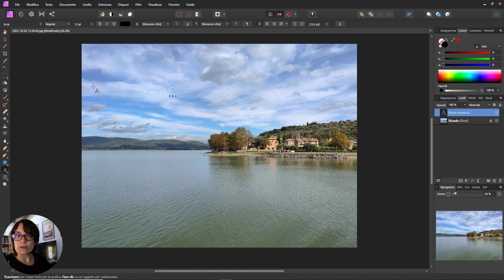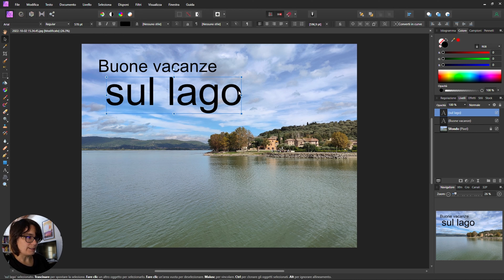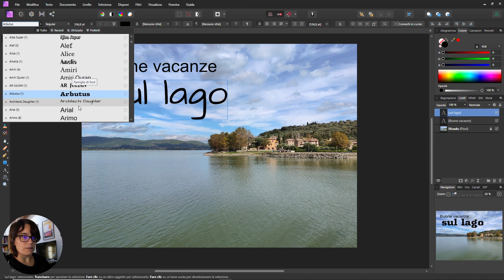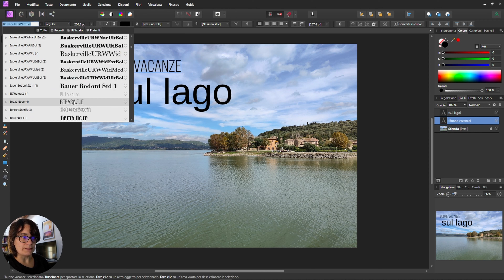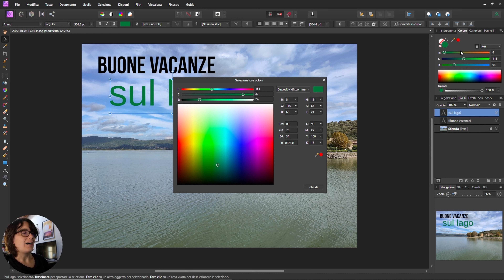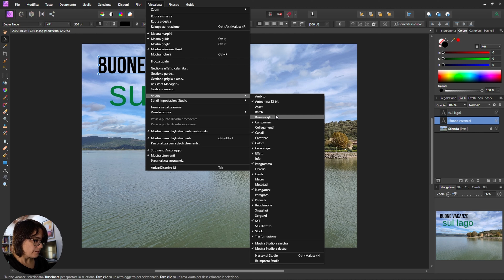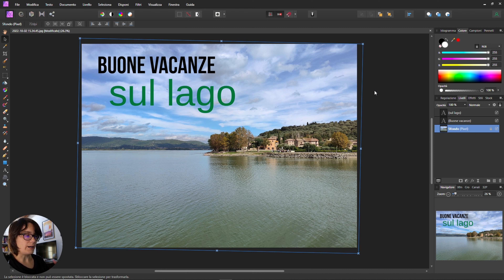Scrivere un TESTO su una foto con Affinity PHOTO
Sostieni questo canale:
💖 Abbonati, anche per un breve periodo
💰 Fai una singola donazione attraverso il tasto Super Grazie che trovi sotto a ogni video

00:00 Introduzione
00:17 Inserire un testo
02:18 Modificare il testo